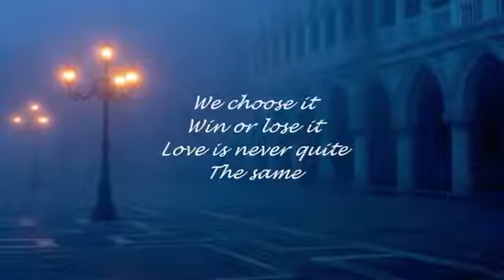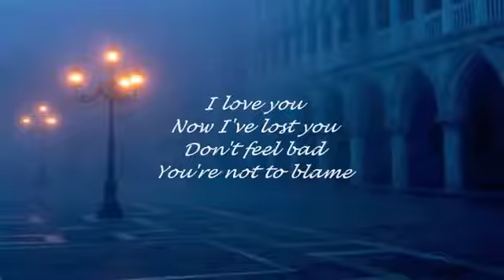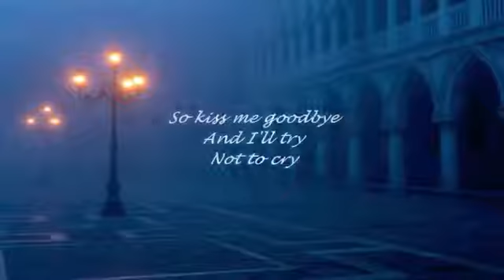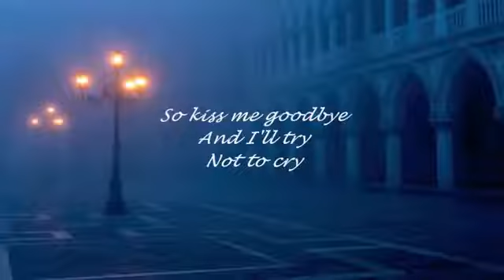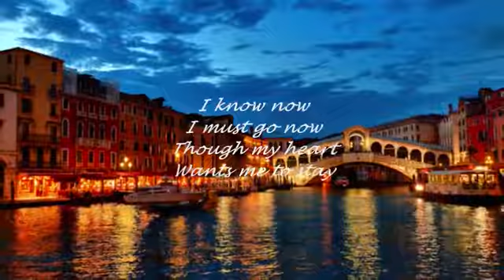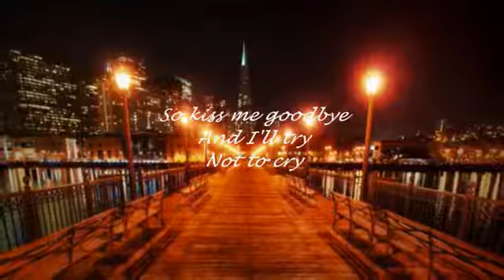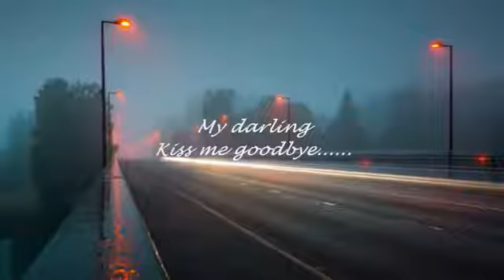PETULA CLARK KISS ME GOODBYE